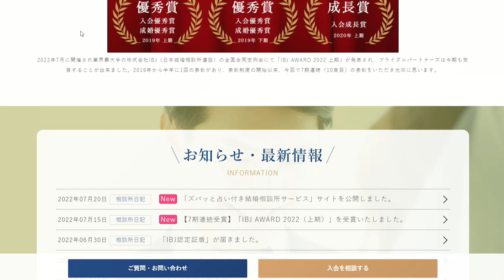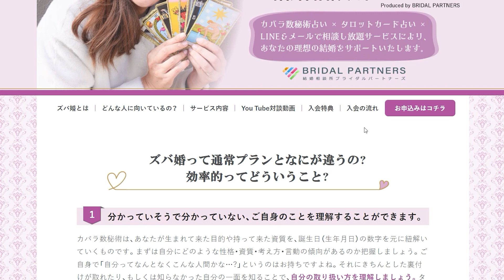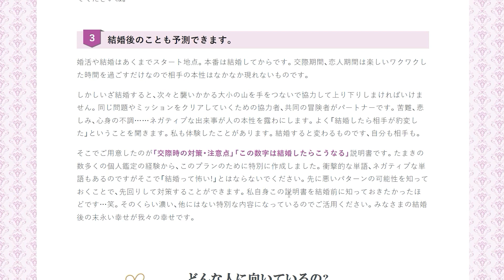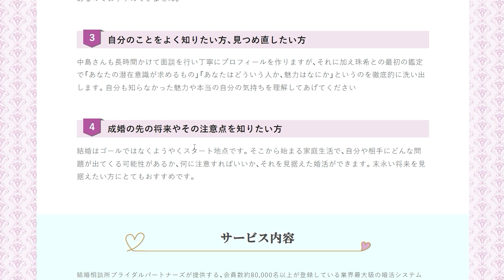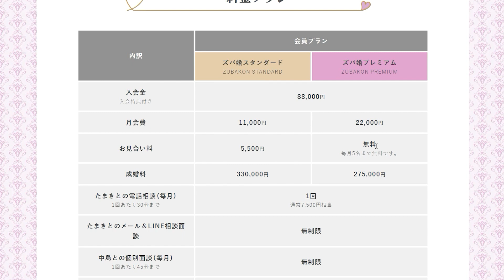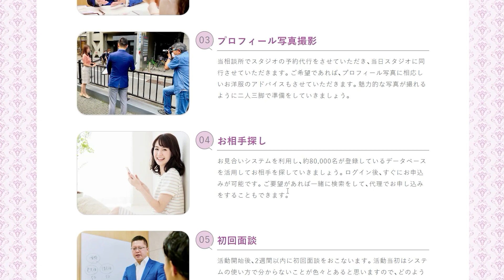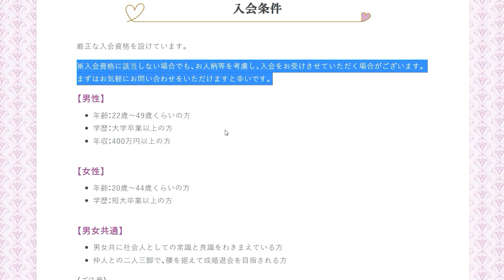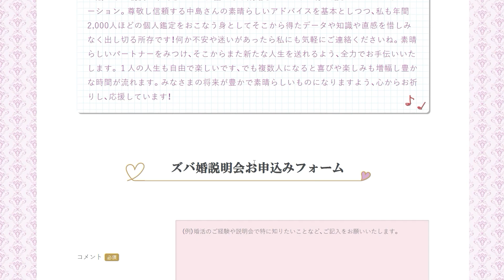「超効率的！ズバッと占い付き結婚相談所サービス（ズバ婚）」専用サイトを公開しました！ 珠希が全力でフォローします（2022/7/20撮影）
お相手のご紹介をブライダルパートナーズでおこない、結婚相談を中島さん＆たまきの二人でおこなう、（自分で言うのもなんですが、）至れり尽くせりのサービスになります。ご興味をお持ちいただいた方のご利用をぜひお待ち申し上げております。

2022年３月現在（最新の受付状況はTwitterに書いているのでご確認ください）